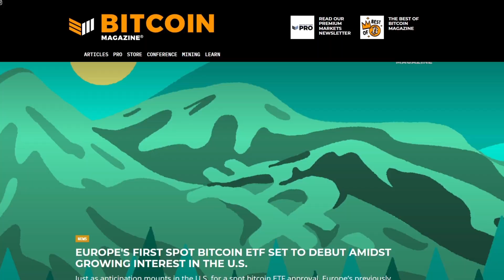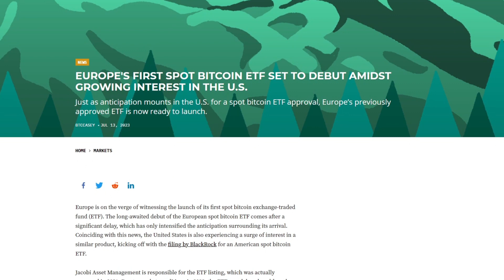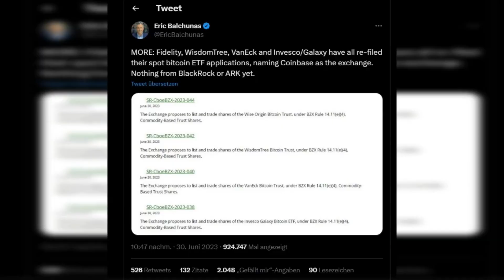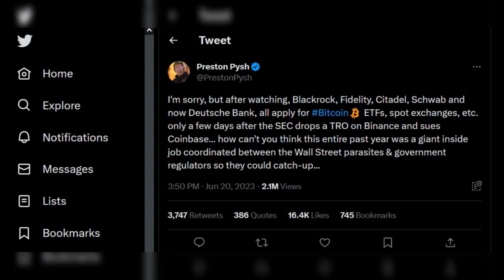Europe's First Bitcoin ETF Launch & US Surge!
Exciting news! Europe is on the verge of witnessing the launch of its first spot bitcoin ETF, while the United States experiences a surge of interest in a similar product. Join us as we dive into the details of these game-changing developments that could reshape the cryptocurrency market. Discover how these ETFs offer regulated access to bitcoin, attract institutional investors, and pave the way for a new era of mainstream adoption. Don't miss out on this Bitcoin revolution! Tune in now!